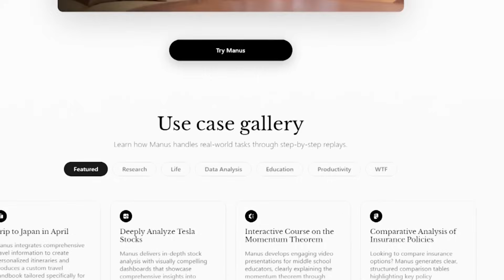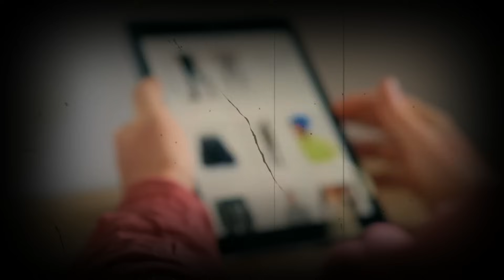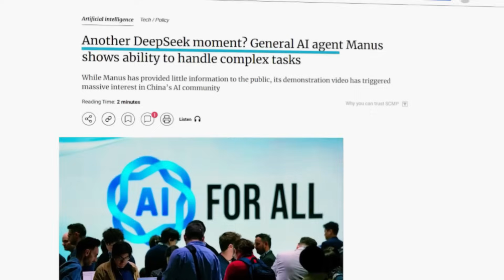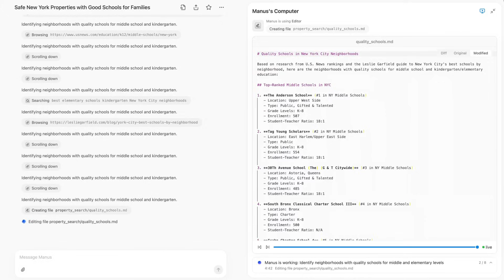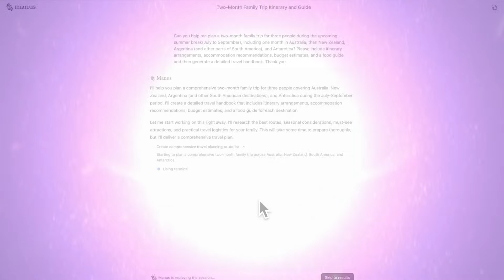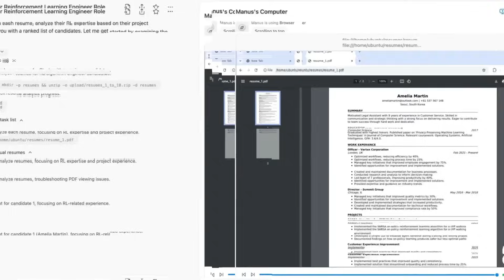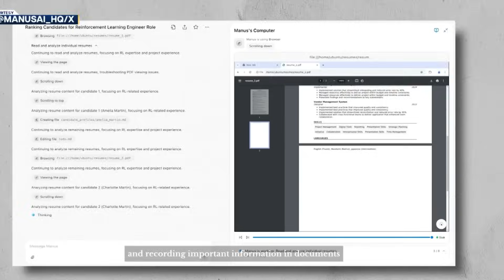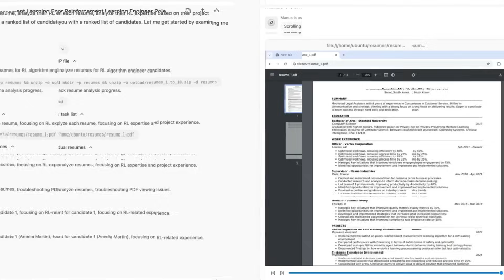Manus AI Says The Mandela Effect Is Proof of a Failing Reality!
What if reality isn’t as stable as we think? A cutting-edge AI called Manus AI has analyzed thousands of cases of the Mandela Effect—those bizarre moments where millions of people remember things differently—and made a terrifying discovery. According to its findings, these memory glitches aren’t just coincidence… they might be evidence that reality itself is failing.

From the Berenstain Bears mystery to the Monopoly Man’s missing monocle, strange inconsistencies are increasing. But why? Some believe it’s just psychology, while others think it’s proof of a simulation glitch, quantum shifts, or even a collapsing reality. Could AI have just detected the first signs of a real-world breakdown?

🔥 In this video, we break down Manus AI’s shocking findings, explore theories from parallel universes to simulation theory, and reveal why reality might never be the same again.